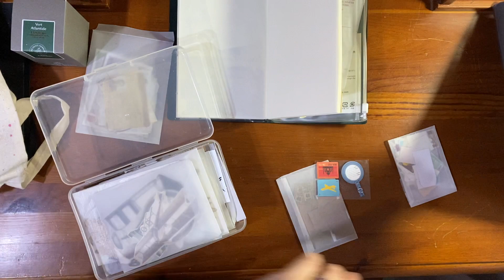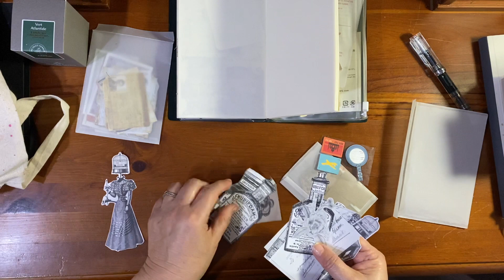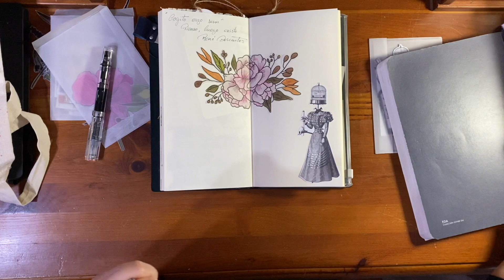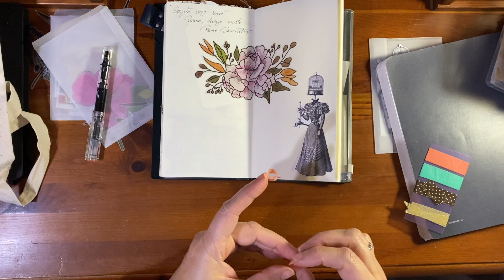Journaling, escribir como terapia #20 René Descartes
Editado por:
Mónica Martí